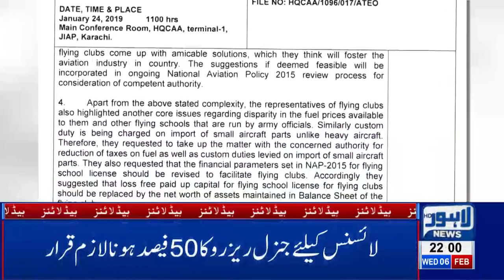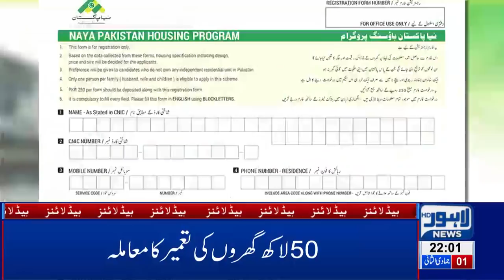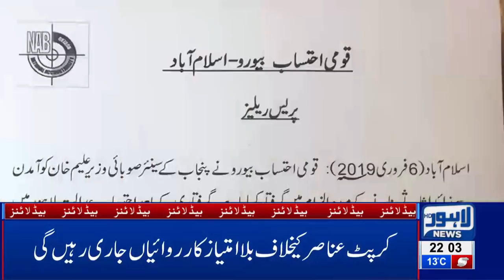10 PM Headlines - Lahore News HD | 06 Feb 2019